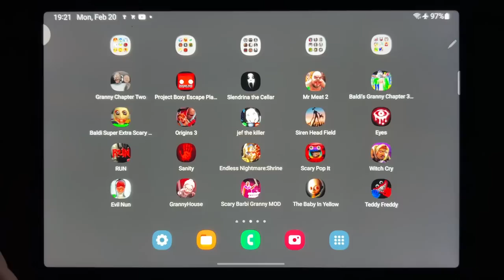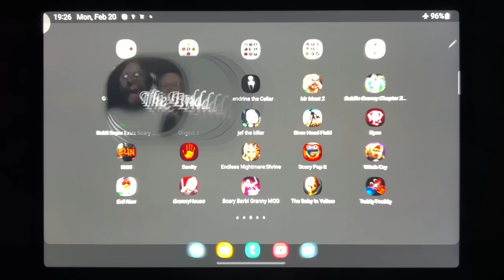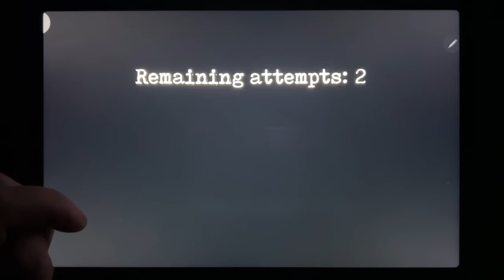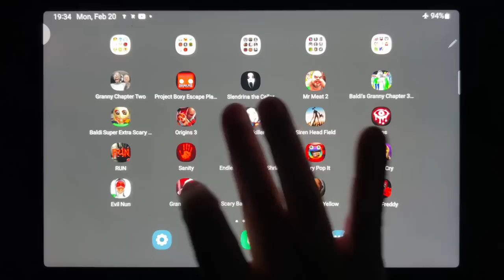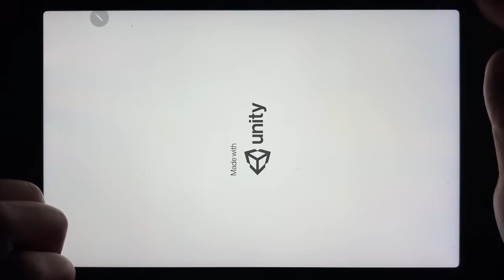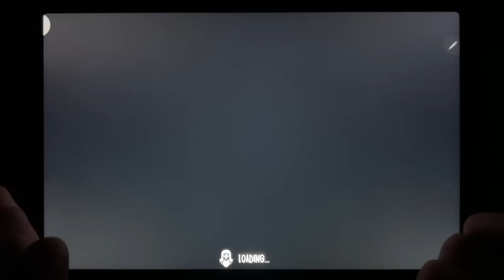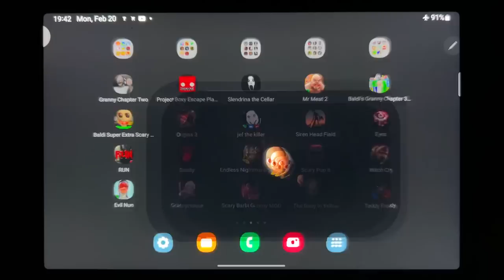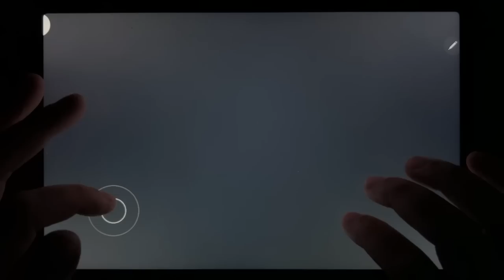Horror Games: Granny Chapter Two, Slendrina The Cellar, Mr Meat 2, Baldi Super Extra Scary Mod...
Granny Chapter Two, Slendrina The Cellar, Mr Meat 2, Baldi Super Extra Scary Mod, Jef the Killer, Siren Head Field, Evil Nun, The Baby In Yellow